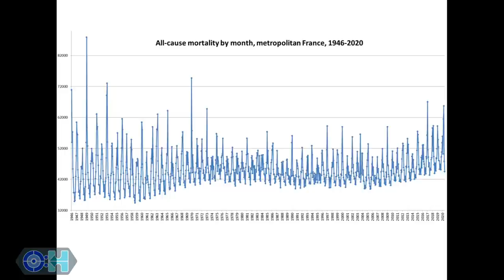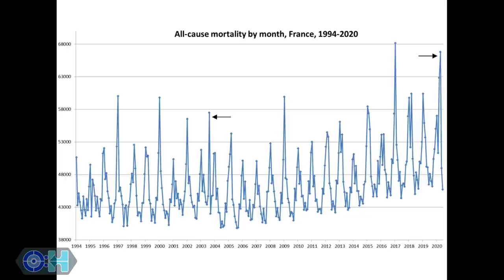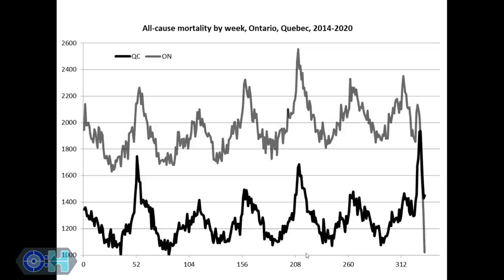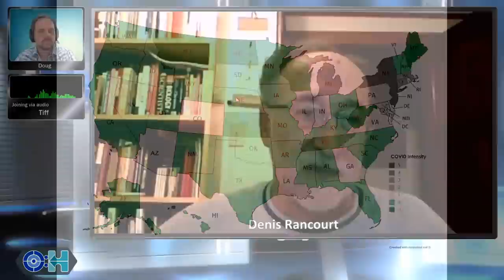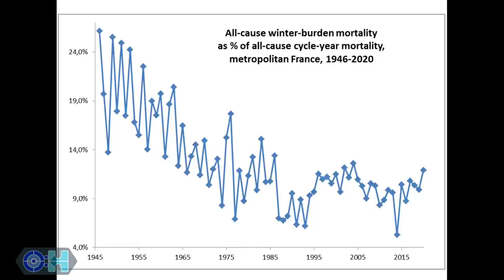Gov. Response Killed More Than Covid - Interview with Denis Rancourt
On this episode of Objective:Health we talk to Professor Denis Rancourt, author of over 100 scientific research papers in the diverse areas of physics, chemistry, geology, materials science, soil science, and environmental science. Dr. Rancourt has made fundamental scientific discoveries in the areas of environmental science, measurement science, soil science, bio-geochemistry, theoretical physics, alloy physics, magnetism, and planetary science.

Recently Dr. Rancourt has turned his attention to the science behind the Covid fiasco. He speaks to us today about his recent research and what he's been able to dig up looking into the all-cause mortality figures. His conclusions are rather stunning!

He also talks about what the research says about masks (spoiler alert: they don't work), and ties the entire Covid episode to geopolitics and the ongoing gloablist agenda. You don't want to miss this one!

Articles by Denis:

Evaluation of the virulence of SARS-CoV-2 in France, from all-cause mortality 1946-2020

All-cause mortality during COVID-19: No plague and a likely signature of mass homicide by government response

Dr Mercola Interviews Denis Rancourt: 'There is no Scientific Evidence That Facemasks Inhibit Viral Spread'

Do Masks and Respirators Prevent Viral Respiratory Illnesses? An Interview with Professor Denis Rancourt

Face masks, lies, damn lies, and public health officials: "A growing body of evidence"

Masks Don’t Work: A review of science relevant to COVID-19 social policy

GEO-ECONOMICS AND GEO-POLITICS DRIVE SUCCESSIVE ERAS OF PREDATORY GLOBALIZATION AND SOCIAL ENGINEERING: Historical emergence of climate change, gender equity, and anti-racism as State doctrines

Time stamps:

0:00 Intro
3:33 In countries that have a ‘proper’ winter, all-cause mortality is very cyclical.
5:25 It’s really well known that psychological stress is a huge determinative factor on whether or not you are particularly vulnerable to a viral respiratory disease
8:07 All-cause mortality in France (slide)
11:05 Covid peak starts to shoot up immediately AFTER pandemic declared
12:00 All-cause mortality in Ontario, Quebec (slide)
13:20 Research reveals spikes in mortalities due to government intervention, not normal evolution of viral disease
13:47 Map of US showing covid peaks intensity by state (slide)
19:30 All-cause winter-burden mortality, France (slide)
20:44 Overall mortality not statistically different than typical
24:17 Co-existence with viruses and microbes important, we need to keep educating our immune system
25:07 Have you noticed any positive effects from the research you’ve done?
30:10 What was done on global scale was a crime against humanity
34:35 An example of how propaganda backfired
37:22 Do you have any more covid related research in the works?
40:48 Do you think this was a comedy of errors or was there a nefarious purpose behind it?
46:45 World is moving away from hegemony into a multipolar world and it’s freaking out the power structures
56:28 Where can our listeners find your research?

And you can check out all of our previous shows (pre YouTube) here:

The information presented on this show is not intended to replace a qualified health care professional and is not intended as medical advice.

The intent is to share knowledge and information we encounter during our research and encourage you to do the same!